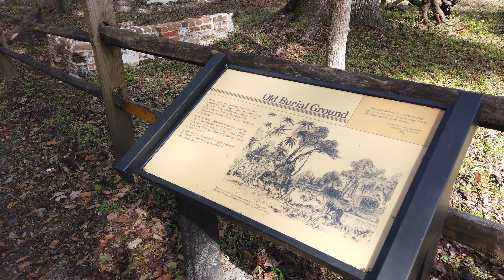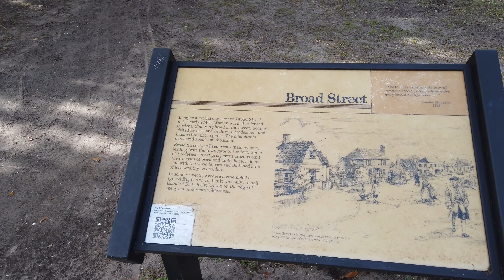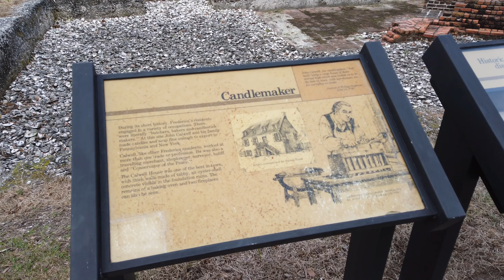St. Simons Island, Christ Church Frederica and Fort Frederica in 4K Ultra HD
If you visit the island of St. Simons and you love history, these 2 places should be on your list.

Recorded in 4K Ultra HD with DJI Osmo Pocket.

Composer: Ross Bugden
Title: Parallel

About Paragermania: Outdoor Is Calling You, enjoy beautiful places around the world without the distraction of words.